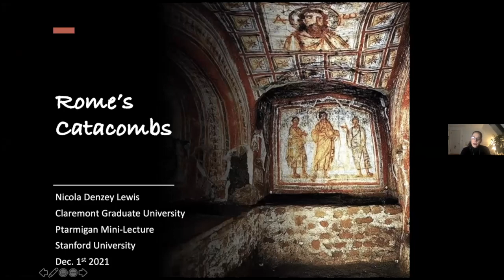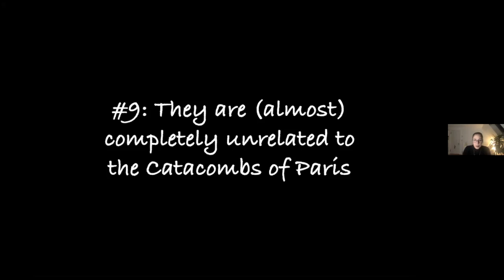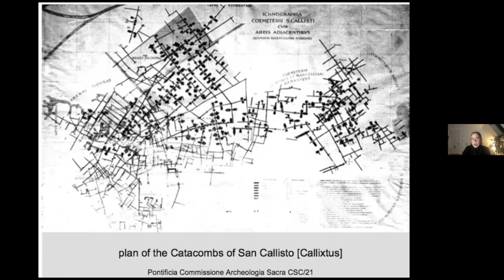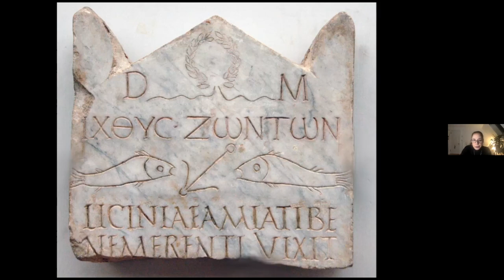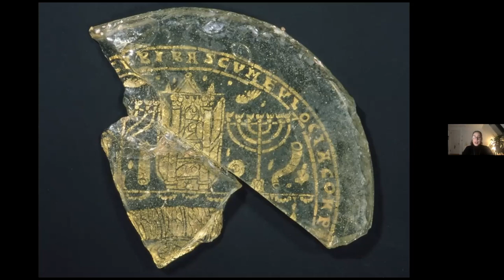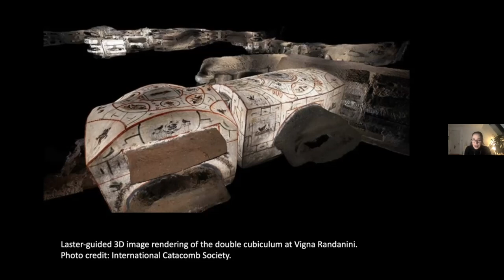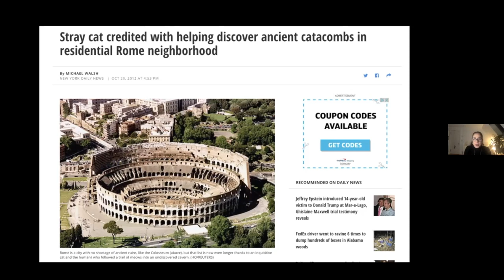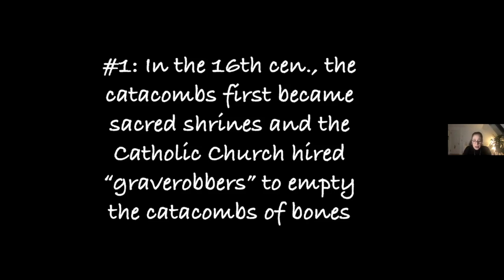"Roman Catacombs," by Nicola Denzey-Lewis